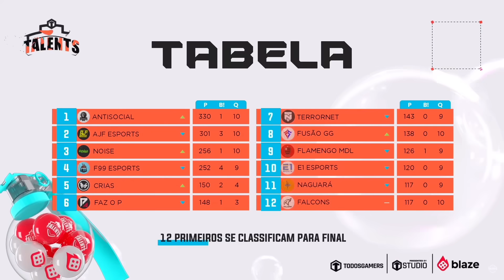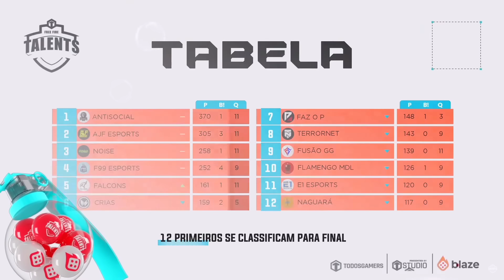MEUS DEUSS!!! FLUXO ESTREIA COM SHOW E JOGADA HISTORICAA DO MANOMAX PAROU O CENARIO! LIGA TALENTS!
CREDITOS; @ligatalents